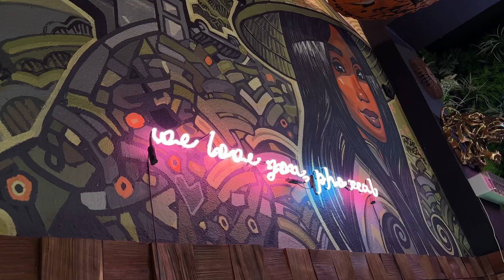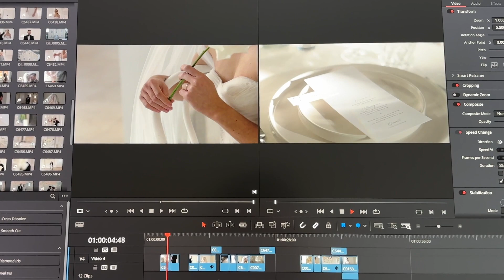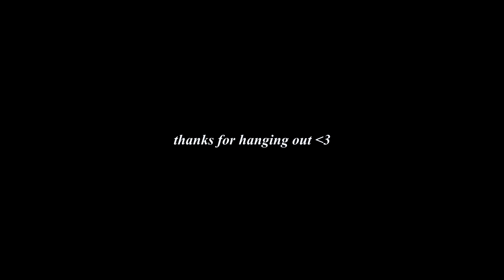december vlog: weihnachtsbaum schmücken, christkindlmarkt outfit, geschenke kaufen